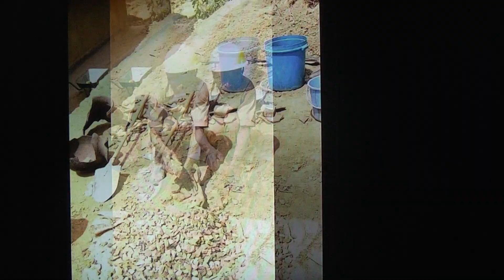Bwenda /Rwanda propre une Idée de Kamegeli Ildephonse 22.07.2021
TWESE „together“  zusammen (ensemble)
Info: in Bwenda, Rwanda, Africa: Welcome to Bwenda: